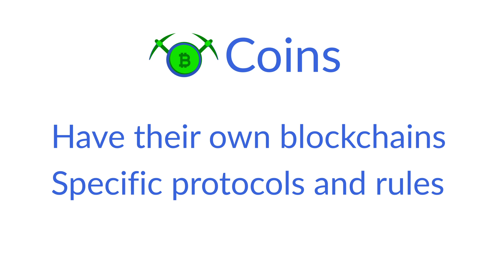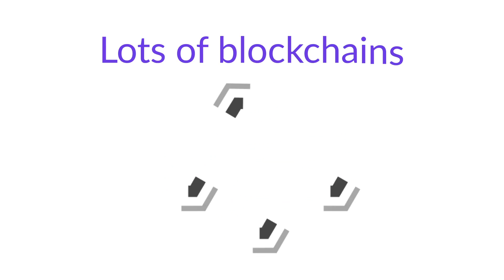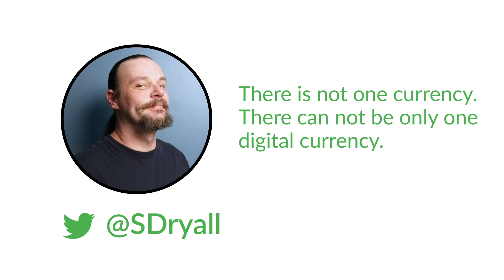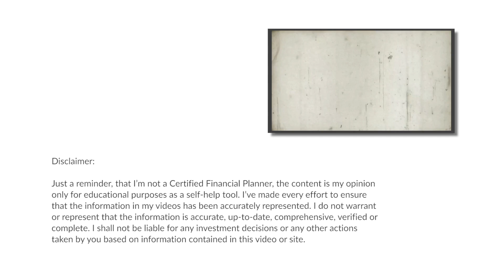The Difference Between Tokens, Coins, Assets and Currencies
The world of cryptocurrencies can be so cryptic and filled with jargon. In this video I explain the difference between tokens, coins, currencies and cryptoassets. Understanding the nuances of each one can ensure your make the right decision when acquiring them.

Recap:
00:51 - #1 Technology / Development Approach
01:01 - #2 Usage
#1 information
01:31 - Coins: Have their own blockchains, and specific rules
01:44 - Coin example: Bitcoin, Litecoin, Ethercoin
02:35 - Token: It is build on an existing blockchain
03:15 - A token leverages the blockchain of somebody else
03:44 - There are more tokens than coins
#2 Information
04:19 - Currency - is the word used for a transaction
06:20 - Utility Token - Need the token to get access to a specific space
07:13 - Asset / Cryptoasset - Used when there is an asset in the background
08:46 - Is there going to be one winner crypto currency?